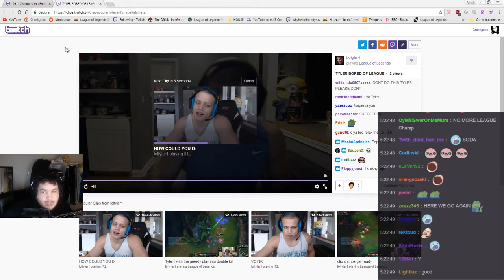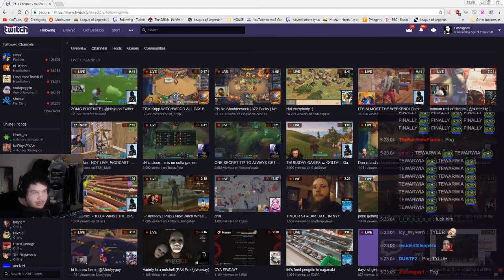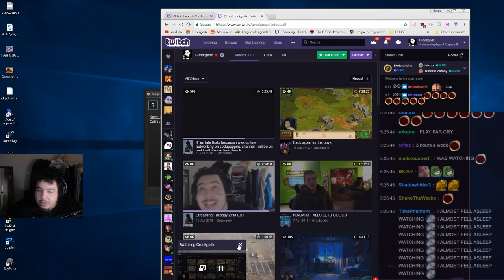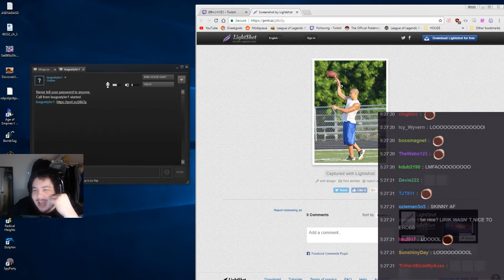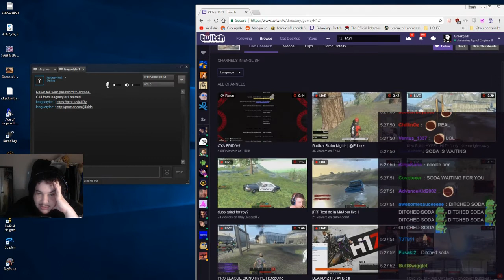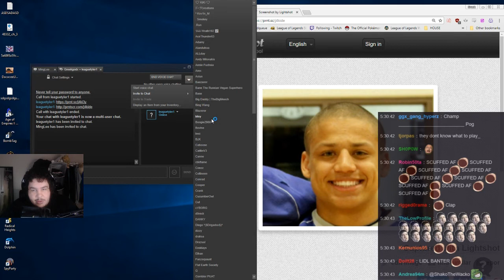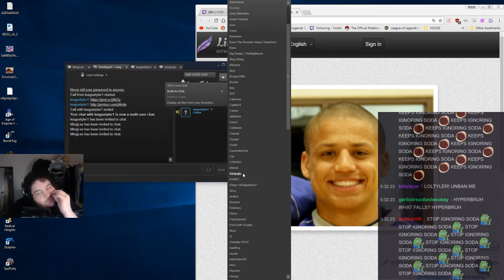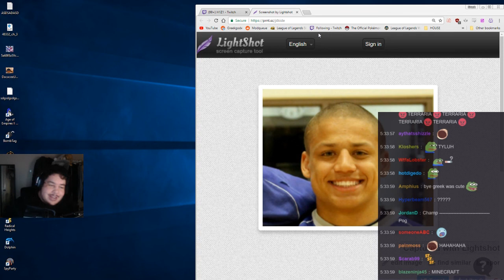Tyler talks to Greek for the first time in two weeks | Send message to SodaPoppin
Less than 3 PepeHands

Twitch channels :
Loltyler1